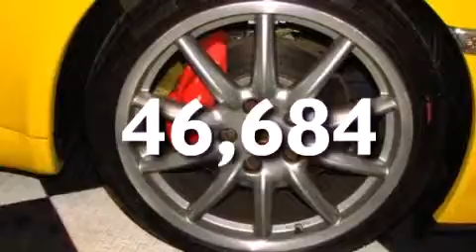Pre-Owned 2007 Porsche 911 Fremont NE 68025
We have been honored to serve the Fremont NE area , we promise that your experience at our dealership will exceed your expectations ! Year : 2007 Make : Porsche Model : 911 Engine : 3.8L horizontally-opposed DOHC 24V 6-cyl engine Trans . : Automatic Exterior : Yellow Miles : 46,684 Interior : Blue Stock : 75776575 Siemer Auto Center 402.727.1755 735 S. Broad St Fremont , NE 68025